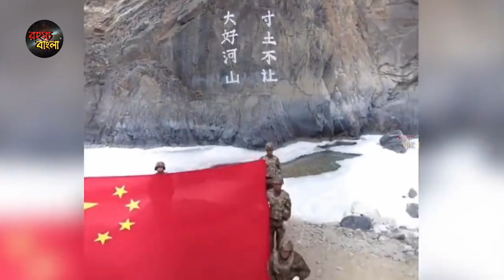গোটা দুনিয়াজুড়ে তুমুল শোরগোল//ভারতের সঙ্গে বন্ধুত্ব ঠিক করতে চায় চীন